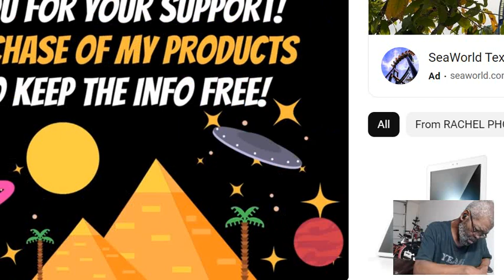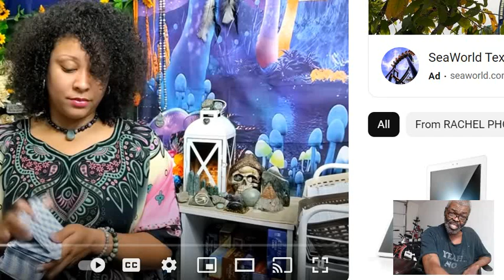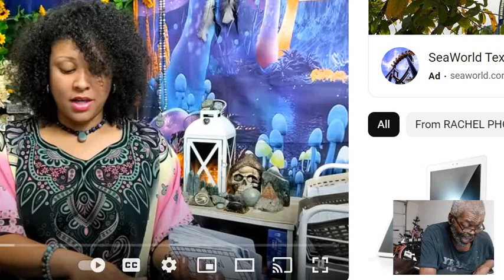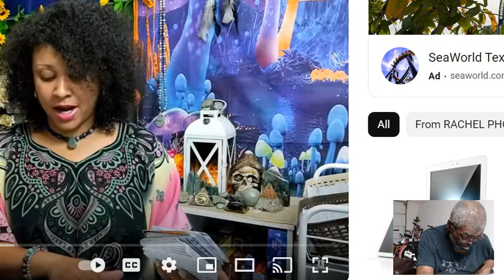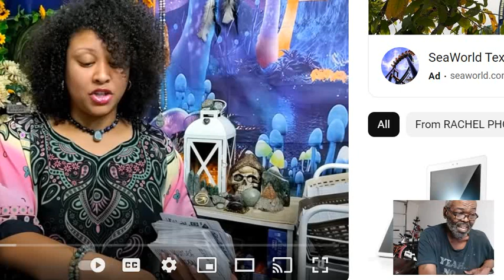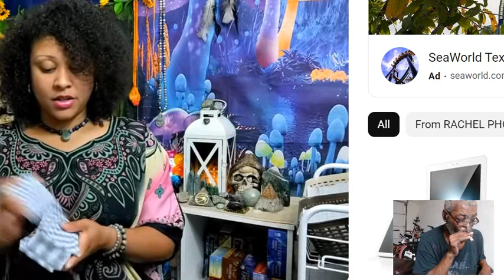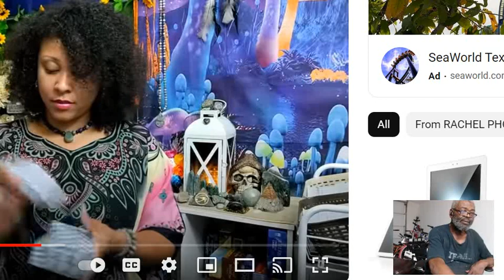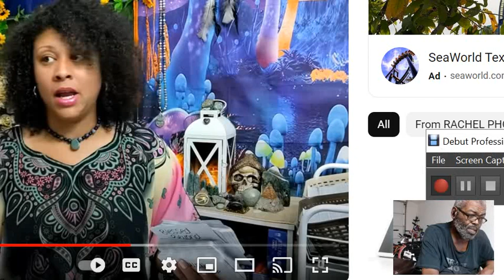God, & Rachel Photon God Went Deep !